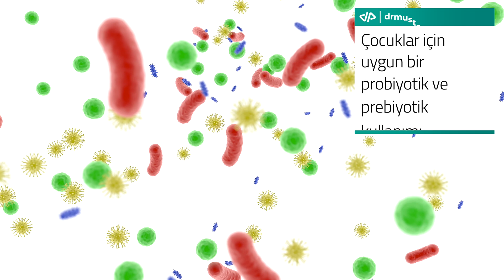Okul Döneminde Hangi Takviyeler Kullanılmalı? (Öğrenciler ve Sınava Hazırlananlar Buraya!)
Okul döneminde kullanılacak takviyeleri 2 gruba ayırabiliriz: Beyin üzerinde etkili takviyeler ve bağışıklığı güçlendirecek takviyeler.

Beyin, öğrenme ve hafıza üzerinde etkili takviyelerin başında Omega 3 gelmektedir. Özellikle DHA dediğimiz yağ asitleri, beyin ve göz fonksiyonlarında etkilidir. Omega 3 almak için balık yağı kullanılabilir. Ayrıca krill yağı da fosfatidilkolin kaynağı olması bakımından iyi bir Omega 3 kaynağıdır.

Hafıza sorunlarının önemli bir kısmı da B12 ve Folik Asit eksikliğinden kaynaklanmaktadır. Düzey takibi yapılması gerekli olan bu vitaminler, eğer eksikse bir pediatrist gözetiminde yerine konulmalıdır. Metilkobalamin, adenozilkobalamin ve hidroksikobalamin formunda B12 Vitamini; metilfolat formunda B9 Vitamini kullanılabilir.

Ayrıca beyin üzerinde etkili takviyelere, fosfatidilserin, gingko biloba örnek olarak verilebilir. Beyin üzerinde Magnezyum L-Treonat formu da faydalıdır.

Bağışıklık ise yine okul döneminde önemli konulardan bir tanesidir. Bağışıklık denilince ilk akla gelen Vitamin D'dir. Eksiklik varsa yine pediatrist gözetiminde yerine konulmalıdır. Çinko, bağışıklık için önemli minerallerdendir. Aynı zamanda epitel dokunun yapıtaşıdır. Bağırsak sağlığını korumak içinse probiyotik ve prebiyotiklerden okul döneminde faydalınabilir.

00:00 Giriş (Okul döneminde kullanılacak takviyeler)
01:52 Öğrencilerde beyin için faydalı destekler
02:04 Beyin sağlığı için Omega 3!
04:01 Krill yağı ve beyne faydaları
05:19 B12 ve Folik Asit eksikliği
07:17 Fosfatidilserin
07:34 Magnezyum L-Treonat formu
08:23 Gingko Biloba
09:03 Bağışıklık Takviyeleri
10:23 D Vitamini Eksikliği
10:41 Çinko
11:30 Bağırsak sağlığı, probiyotik ve prebiyotikler
13:39 Sonuç